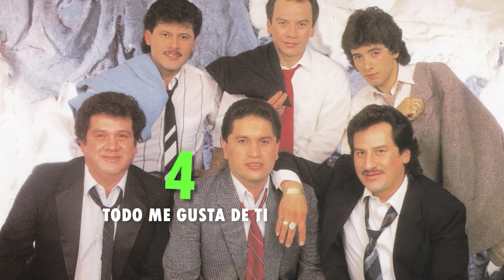LOS CAMINANTES | Biografía y Top 10 de sus mejores canciones